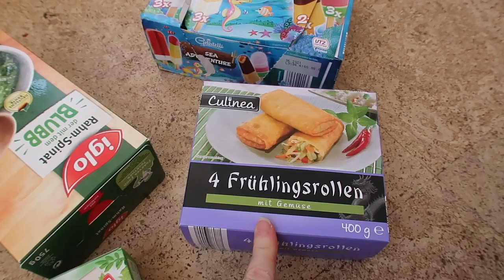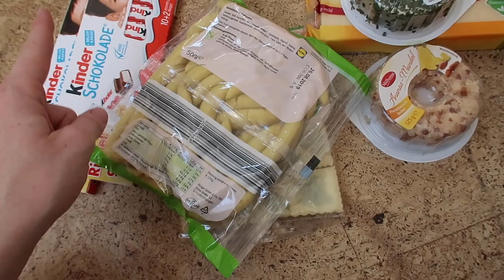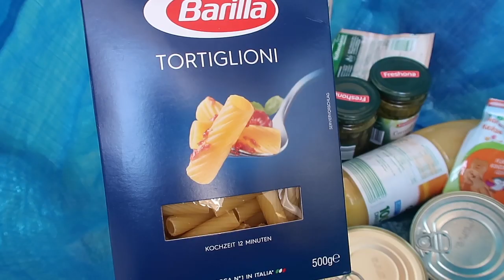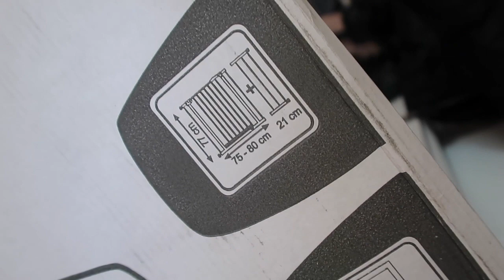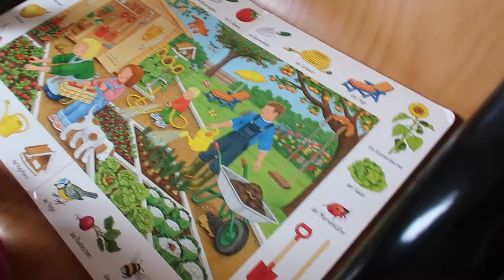Wocheneinkauf 80€ | Live Ultraschall 16+6 | eindeutiges Outing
Ihr Lieben,

Ein neuer Family Vlog für euch ❤️

Jana, Andrey, Liana und Mia

Ihr möchtet uns etwas schicken? Unsere Packstation:

Jana Hartmann
77955 Ettenheim
KONTAKT FÜR GESCHÄFTLICHE ANFRAGEN: